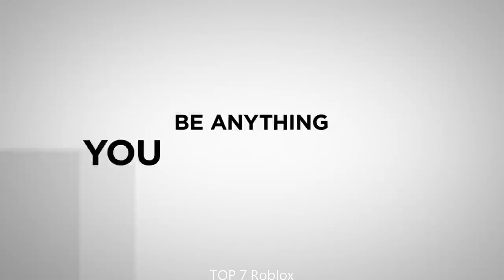Top 10 adventure Games of the Week on TapTap | Week17 2023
Hey, gamers! It’s Monday, 2023/04/24. We’re back with a highly-anticipated video where we’re going to rank the ultimate top 10 adventure games of Week17 on TapTap. We’ve scoured through the best games of the week and compiled our list to give you a guide to the most amazing games you should definitely play.
Kicking off at number 10, we have *ARK: Survival Evolved*, a adventure game that offers an incredible Gameplay experience that you just can't miss.
Coming in at number 9, we have *Rec Room - Play with friends!*, a adventure game that will blow your mind with its Gameplay.
Our next pick at number 8, we have *Call of Duty®: Mobile*, a adventure game that delivers an unforgettable experience with its Gameplay.
Sliding into number 7, we have *Roblox*, a adventure game that truly stands out with its Gameplay.
Our pick at number 6 is *Bright Memory Mobile*, a adventure game that offers a unique and captivating Gameplay experience that you won't find anywhere else.
Breaking into the top 5, we have *Hello Neighbor*, a adventure game that has it all - incredible Gameplay that will leave you wanting more.
At number 4, we have *Genshin Impact*, a adventure game that is a true masterpiece, offering a Gameplay experience that you won't soon forget.
Our pick at number 3 is *PUBG MOBILE: PlayerUnknown's Battlegrounds M*, a adventure game that will blow your mind with its incredible Gameplay.
The runner-up at number 2 is *Free Fire*, a adventure game that offers an immersive Gameplay experience that will leave you speechless.
And finally, our number 1 top must-play game of week17 is *Free Fire MAX*, a adventure game that is a true masterpiece, offering an incredible Gameplay experience that will keep you coming back for more.
And there you have it, folks, our ultimate top 10 adventure games of Week17 on TapTap.